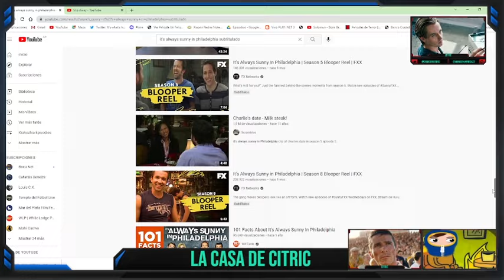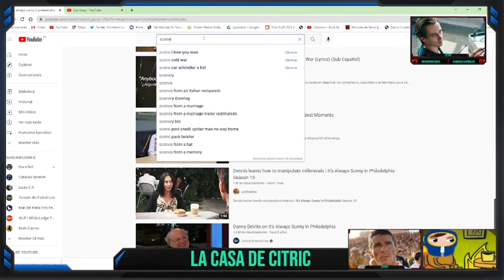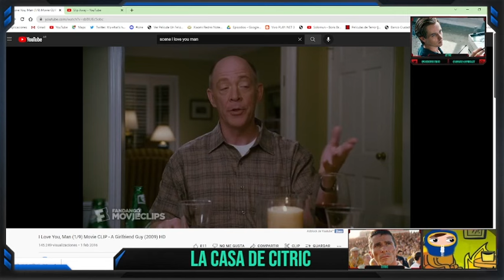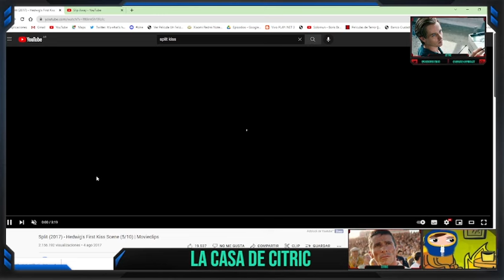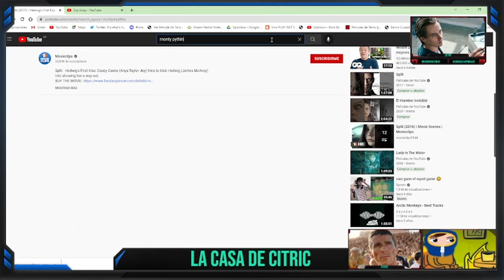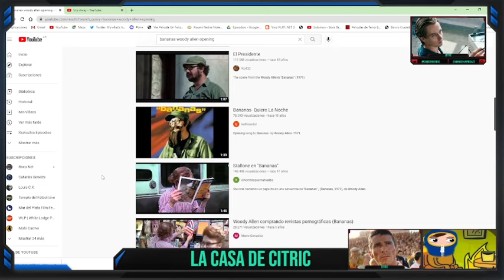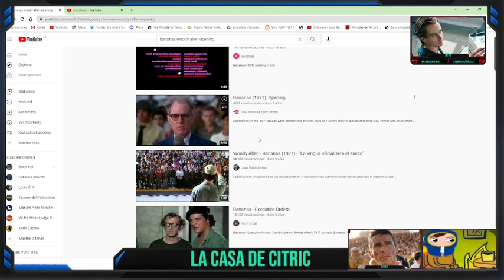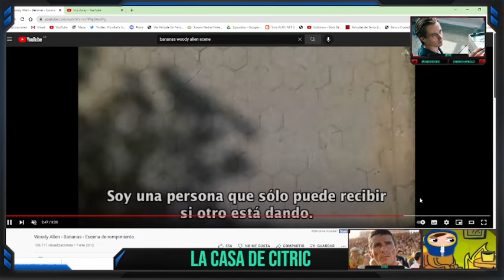HABLANDO DE COMEDIAS - La Casa de Citric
Conversando sobre Comedia con @JcPetruzza.

CLASES DISPONIBLES:
➤ BLUE STEEL
➤ CARRIE
➤ CINE DE TERROR
➤ DARK GLASSES
➤ DRESSED TO KILL
➤ HEAT
➤ LENGUAJE CINEMATOGRÁFICO
➤ LICORICE PIZZA
➤ GUIÓN DE CINE
➤ PSYCHO
➤ RELATOS SALVAJES
➤ SCHINDLER´S LIST
➤ SEINFELD
➤ THE GREATEST SHOWMAN
➤ THE SHINING
➤ TITANE